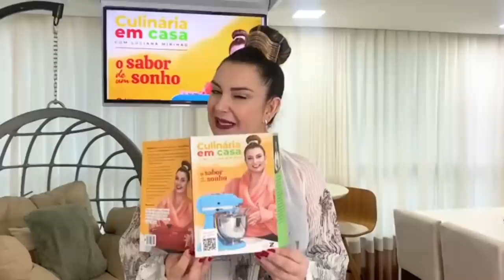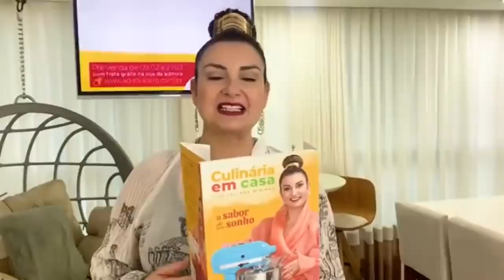BOLO DE FUBÁ SUPER FOFINHO E ECONÔMICO-MAIS FÁCIL BOLO DE FUBÁ 🔥A MELHOR RECEITA JÁ VISTA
E O MELHOR DE TUDO - NÃO VAI FARINHA DE TRIGO!!

COMO COMPRAR MEU LIVRO POR APENAS 49,90 SEM FRETE 👉👉

2 xicaras (chá) de fubá (de 250ml)
2 cx de creme de leite (200g cada)
1/2 xícara  de óleo de soja
4 ovo inteiros
1 xícara (chá) de açúcar
1 xícara de coco ralado (a gosto)
1 col. (sopa) fermento químico

Link do CANAL da minha filha DIÁRIO DA KIARA

Meu novo canal com receitas em 1 minuto!! Venha se inscrever e conhecer meu novo trabalho AQUI 👇

ESSE BOLO DE FUBÁ É SUPER CREMOSO E O SABOR VAI SURPREENDER! FOFINHO! INCRÍVEL-FÁCIL.   bolo de fubá, bolo de fubá fofinho, bolo, bolos, receita fácil, receita rápida